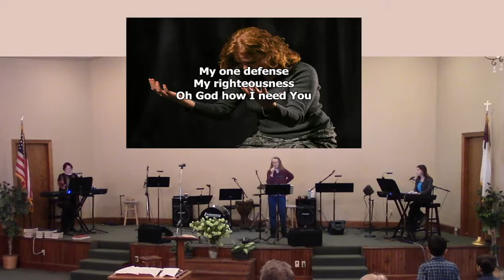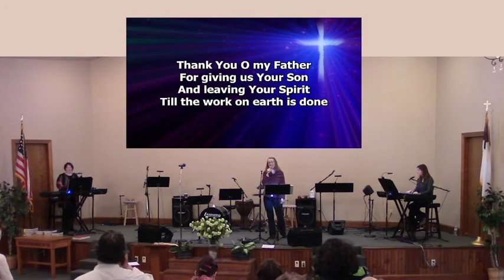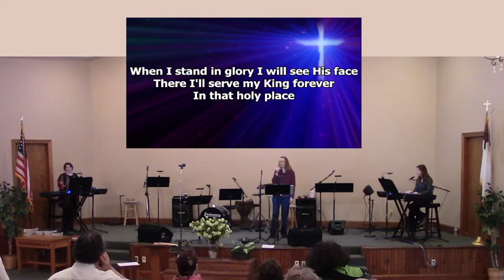Chuck Kraske- Finding God in the Darkness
Chuck speaks about our times of darkness, as told about in the Psalms